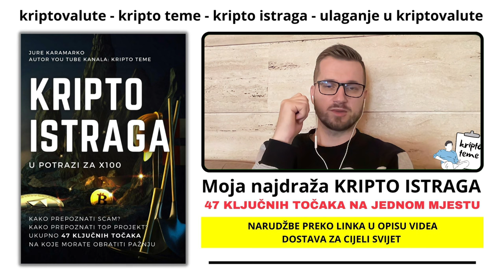KRIPTO ZONA VISOKOG RIZIKA - Kriptovalute 2023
KRIPTO ZONA VISOKOG RIZIKA - Kriptovalute 2023 i kripto teme

▶︎ BESPLATNA POŠTARINA

KRIPTO TEME

KRIPTO LIVE
kripto teme
BalkanCrypto zajednica raste iz dana u dan
kriptovalute bitcoin
bitcoin ulaganje
kako kupiti kriptovalute
kriptovalute KRIPTOVALUTE
KRIPTOVALUTA BITCOIN
kriptovalute edukacija
kriptovalute novosti
KRIPTOVALUTE live
ulaganje u kriptovalute
kripto teme
KRIPTOVALUTE
Važan detalj za ljude u kriptu